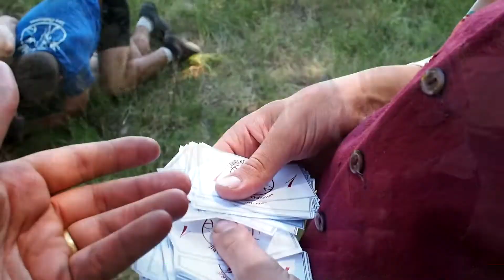Teaser Camp 2019 - Chalonnes sur Loire - Scout d'Europe